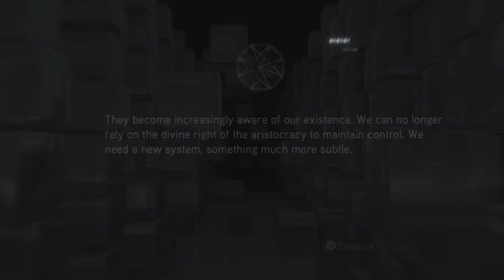ASSASSIN'S CREED: BROTHERHOOD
"EPISODE 37"
Desmond as found a anomaly in the Animus. But this one is deeper and more complex then the first ones he found during Ezio's early years.

He must determine what is this new Truth...